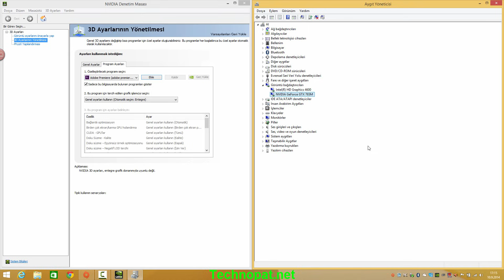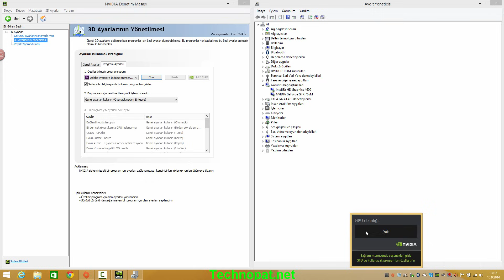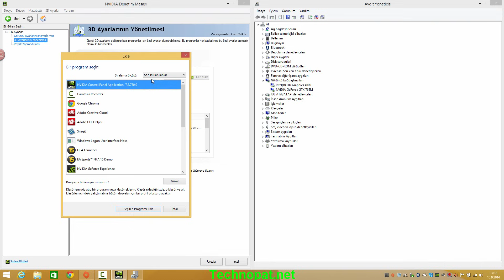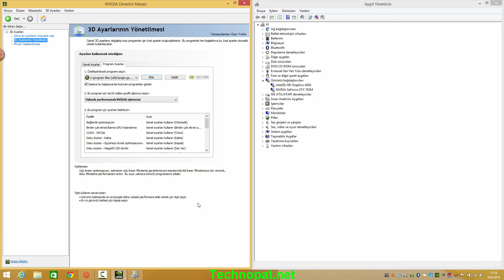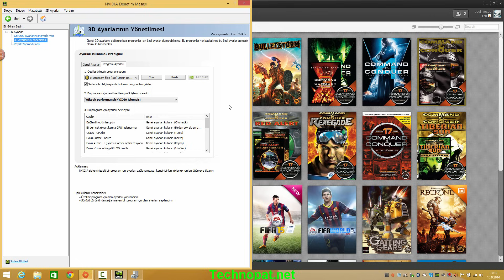Oyunları NVIDIA Ekran Kartıyla Çalıştırma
Oyunları Intel HD Graphics ekran kartı yerine harici nVidia ekran kartı ile çalıştırmak için yapmanız gerekenler. Ayrıntılı bilgi